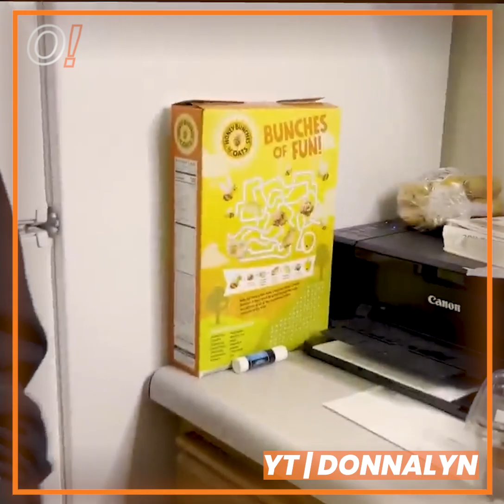Oomph! Cuts: SANDOK PERA WITH MY FAMILY (IN DOLLARS) $$